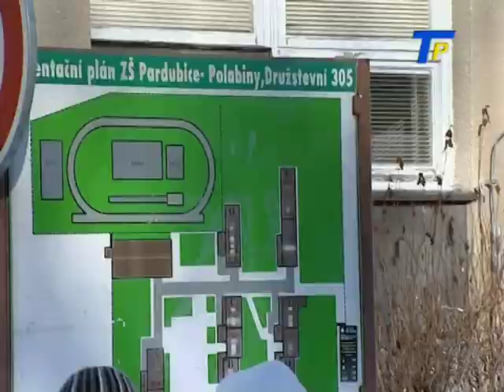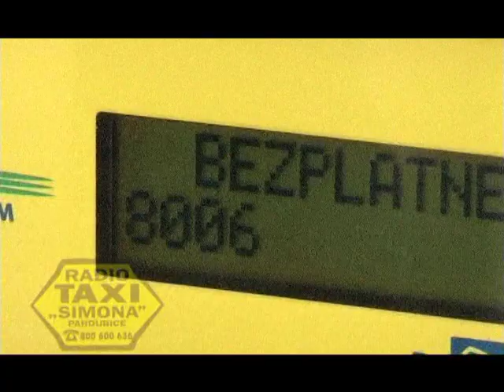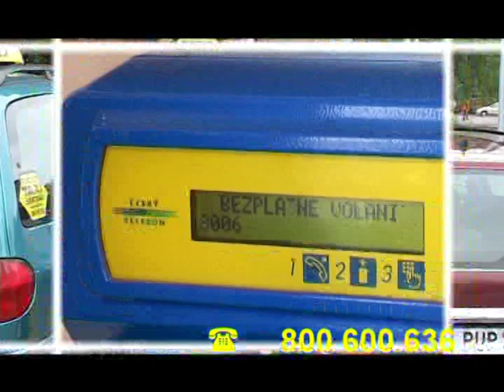Vysvědčení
Chlapec ze strachu z vysvědčení raděj utekl z domova. Chytili ho na letišti - chtěl letět do Anglie